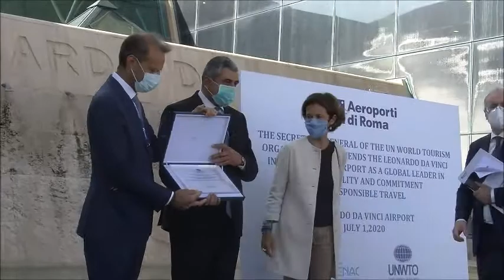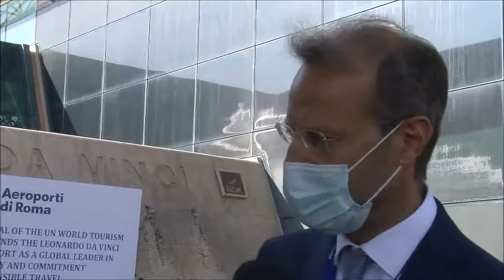Sostenibilità, l’aeroporto di Fiumicino premiato dalle Nazioni Unite - Il Faro on line